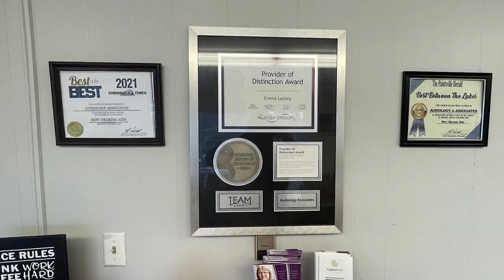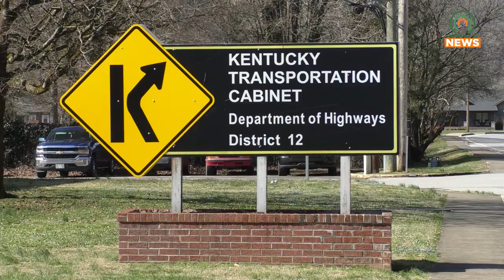Road Workers Learn About Power Line Safety Ahead of Winter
Kentucky Transportation Cabinet District 12 partnered with Big Sandy RECC to teach road workers about power line safety.